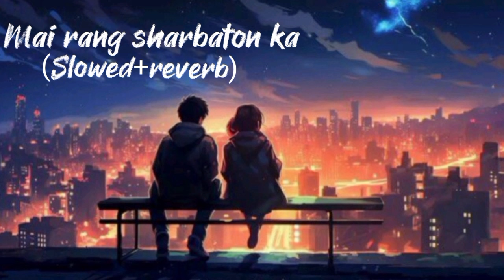Mai Rang Sharbaton Ka full song Lofi | Arijit Singh song | Slowed & Reverb song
Mai Rang Sharbaton Ka full song Lofi | Arijit Singh | Slowed & Reverb song